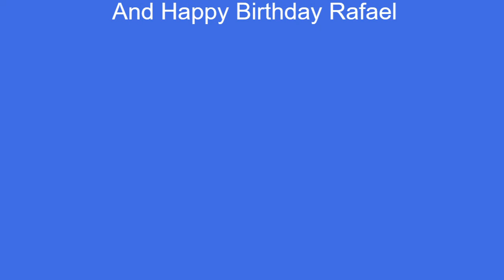SRB2 2 2 Park Valley Ego Searching with Rafael (Rafael's birthday special)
I couldn't find all the egos but i hope you enjoy it and also happy birthday Rafael
Rafael: